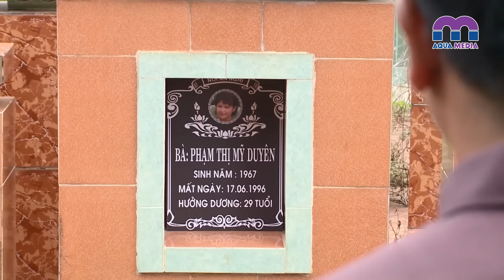NGHIỆT DUYÊN VÔ TẬN - Tập 52 | Chúng ta của tương lai | Phim Việt Nam hay nhất 2024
@ Công chiếu tập mới lúc 19:00 hàng ngày.

Áp lực sinh con trai nối dõi tông đường vẫn luôn tồn tại trong xã hội hiện đại. Điều đó không chỉ khiến người phụ nữ cảm thấy mệt mỏi, mà từ đó dẫn đến nhiều hệ lụy khác khiến cho sự bình của yên của gia đình bị phá vỡ, dành hết xuân thì để chờ nhau.

Nghiệt Duyên Vô Tận mở đầu từ câu chuyện thuê người đẻ mướn của Thủy và Việt, 2 người đã kết hôn 7 năm, nhưng vẫn chưa sinh được con, mẹ chồng thì liên tục gây áp lực lên Thủy. Người được thuê là Duyên, gia đình cô đang bị gánh một số nợ lớn do chồng làm ăn thua lỗ, Duyên phải đi làm người đẻ mướn để trả nợ cho chồng. Oái oăm là cô mang song thai và những ngày tháng chờ đợi con lớn dần trong bụng khiến Duyên nảy sinh tình cảm và muốn chiếm hữu hai đứa trẻ. Đến lúc sinh con, lựa thời cơ thích hợp Duyên ôm một bé trai bỏ trốn trong sự truy tìm quyết liệt của gia đình Thủy. Và rồi Duyên gặp tai nạn trên đường bỏ trốn, đứa bé trai được người khác cưu mang.

Nghiệt Duyên Vô Tận, mở đầu không mới nhưng tình tiết câu chuyện sẽ dẫn dắt người xem đi từ bất ngờ ngày đến bất ngờ khác. Đặc biệt là câu chuyện chúng ta của tương lai hoán đổi thân xác giữa hai anh em sinh đôi được xem là một chi tiết thú vị và mới lạ đối với phim truyền hình hiện nay.

Diễn viên: Ngọc Lan, Trung Dũng, Thanh Bình, Vĩnh San, Emmy Nguyễn, Công Dương, Hứa Minh Đạt,.

AQUAshows - nơi hội tụ những gameshows giải trí hấp dẫn nhất:
Xem thêm nhiều phim Việt Nam khác trên hệ thống đại gia đình Aqua: